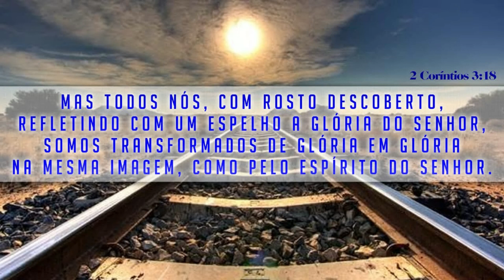CCB - Batismo sem arrependimento de pecados, conversão.